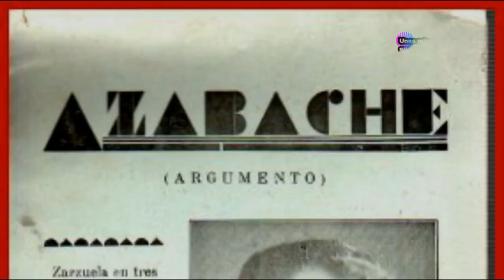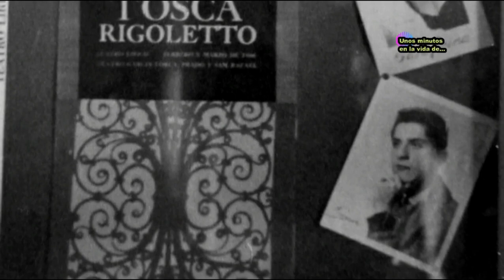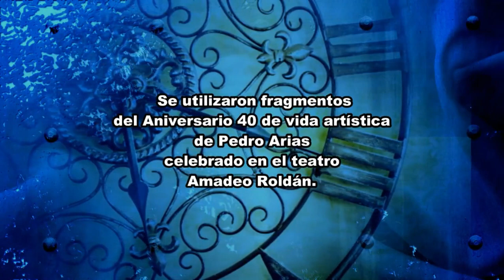Unos minutos en la vida de Pedro Arias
Pedro Arias, gran barítono cubano, fundador del Teatro Lírico Nacional. Son muchas las historias y las personalidades que han acompañado a este excelente ser humano a lo largo de su vida y obra. Un placer haber podido conversar con él.